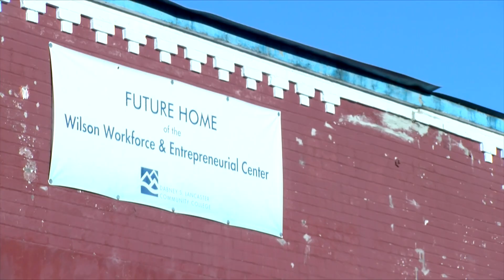Mountain Gateway Community College is moving to downtown Buena Vista